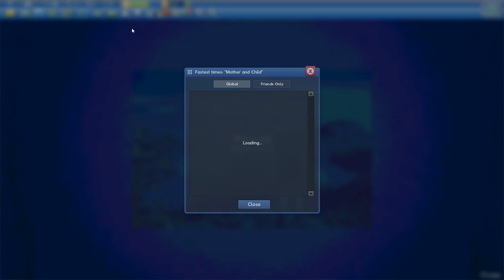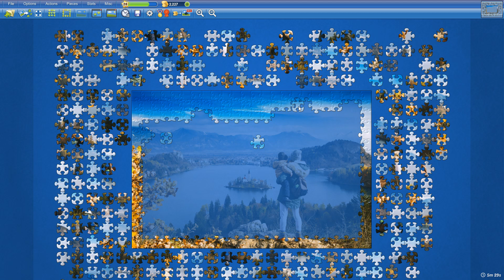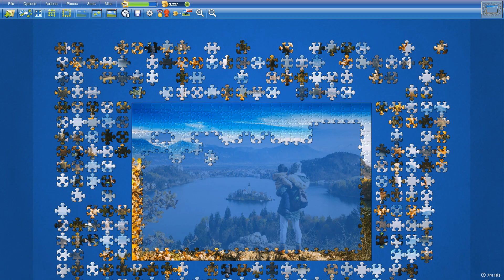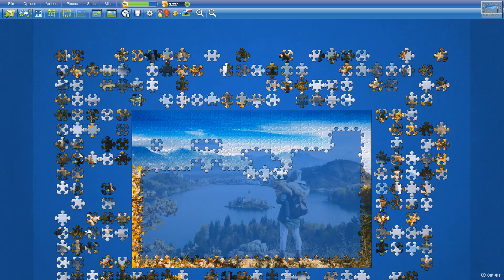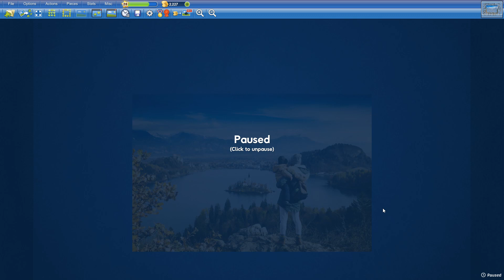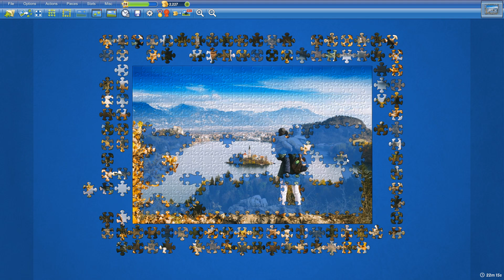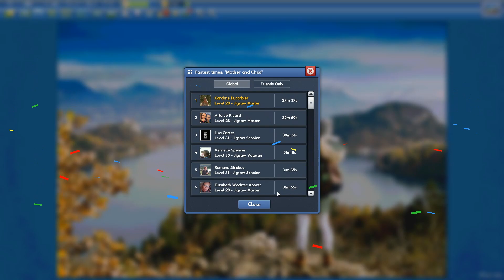Mother and Child in 27min37s